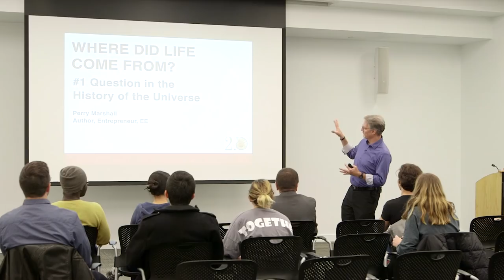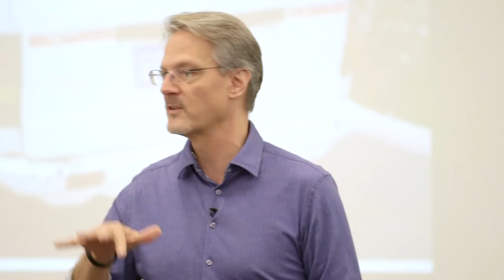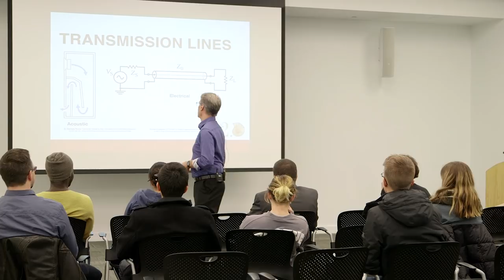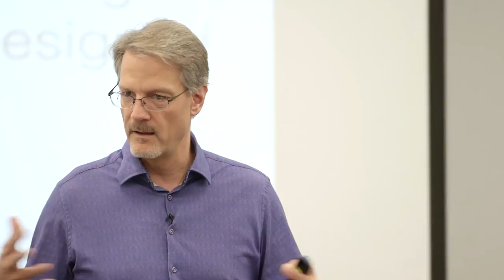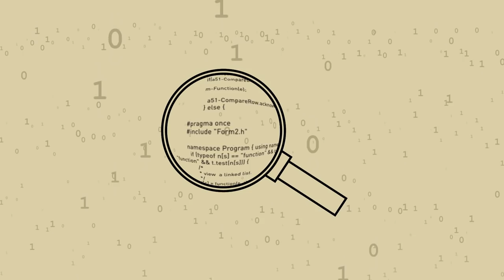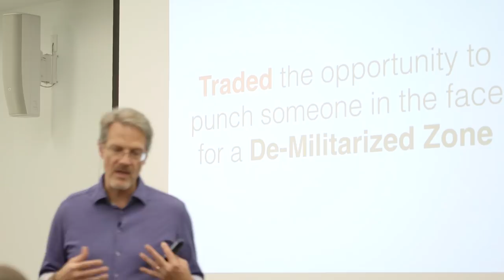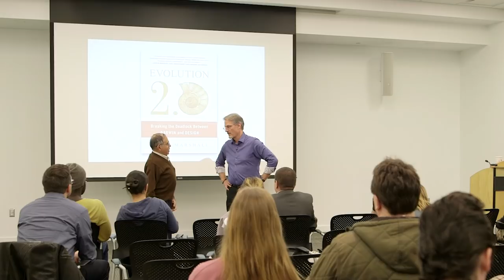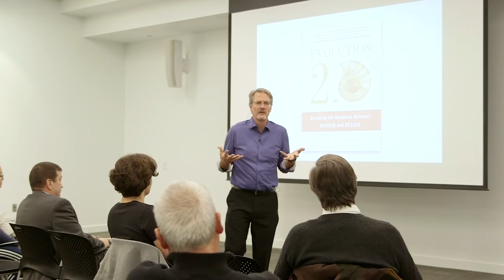Where Did Life Come From? Perry Marshall's Evolution 2.0 at Penn State University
Perry Marshall grew up in a conservative Christian community; he was taught Young Earth Creationism in church. But when a crisis forced him to question everything, he applied Electrical Engineering to the problem.

This revealed a world of discoveries he couldn’t have imagined… and engineering served him well. Cells employ digital code, error correction, information processing and control systems. These parallel and supersede human-engineered systems. One blade of grass is 10,000 years ahead of human technology.

This led him to organize a $5 million technology prize for Origin of Life and Artificial Intelligence, with judges from Harvard, Oxford and MIT. The prize was featured in IEEE Spectrum and is based on the discoveries of Claude Shannon, the legendary EE from Bell Labs who pioneered Information Theory.

Perry’s bestseller Evolution 2.0: Breaking the Deadlock Between Darwin and Design brings fresh eyes to the 150-year old evolution debate. Bill Gates and the founders of Google revolutionized software and the web through their status as outsiders; similarly, Perry harnesses a communication engineer’s outsider’s point of view to reveal a century of unrecognized research and discoveries.

At Penn State, Perry will explore new frontiers of science research. He raises new questions that confront us in Artificial Intelligence and Genetic Engineering today.

Where did life come from? What happens if we crack the code?